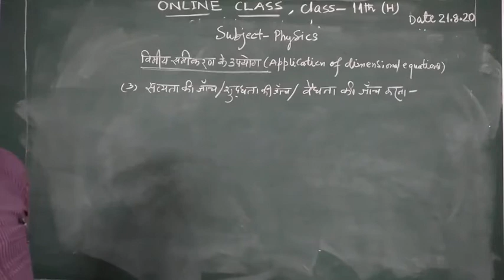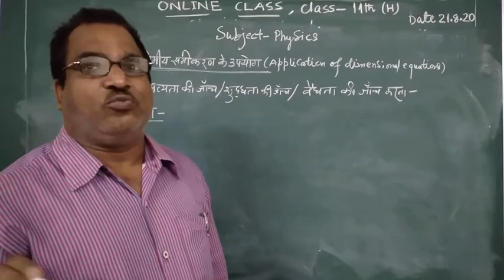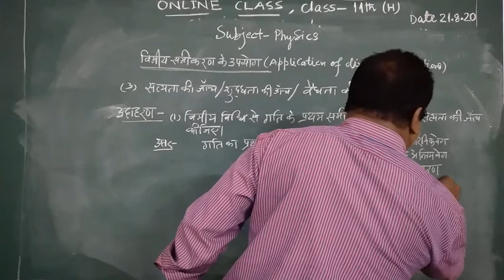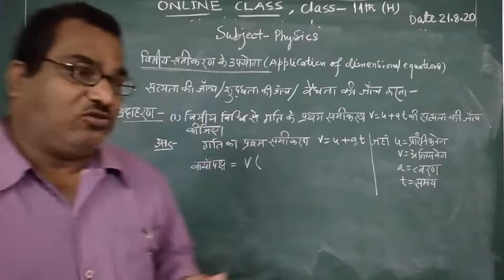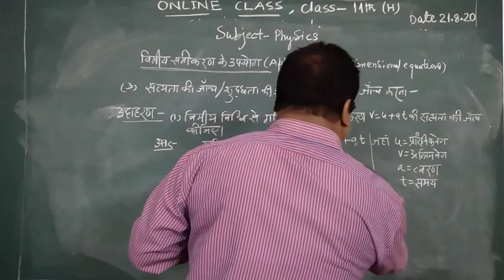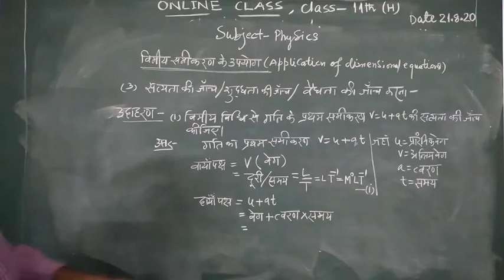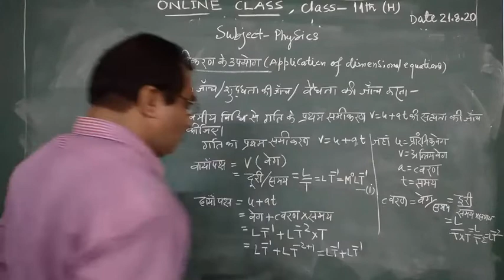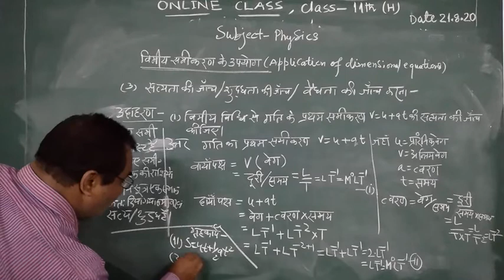Physics class by A.P.Chaturvedi sir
Class 11th(H) chapter 2 measurement&units
22/8/20